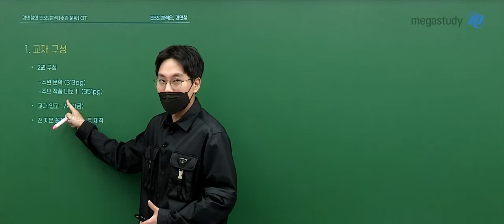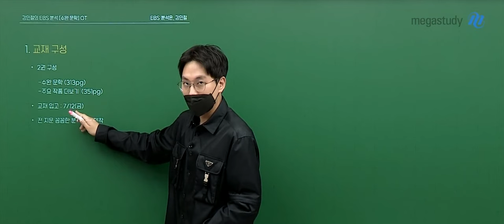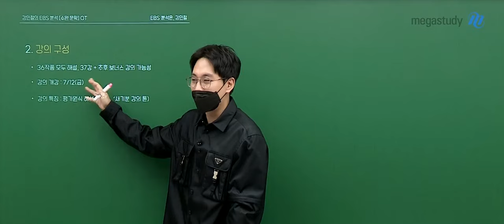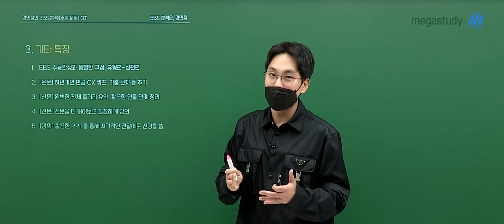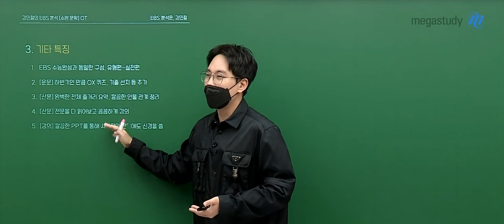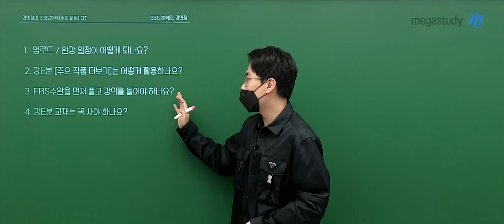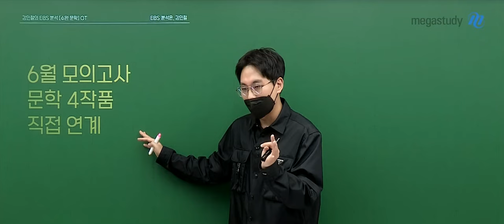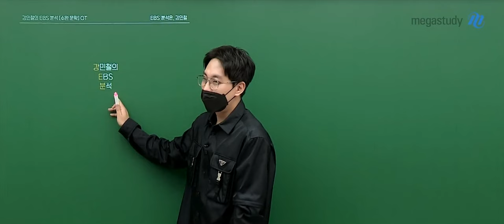[메가스터디] 국어 강민철쌤 - 2025 강민철의 EBS 분석 [수완 문학] OT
국어 강민철 선생님의  2025 강민철의 EBS 분석 [수완 문학] OT 영상입니다.